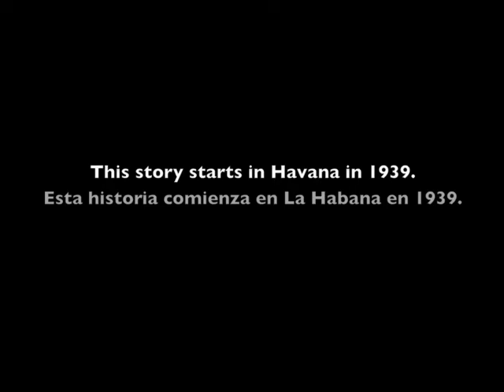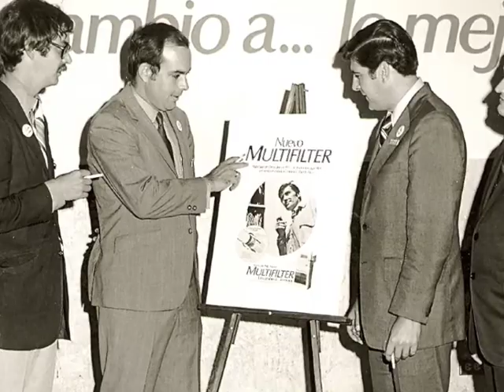Remembering Daniel Moure, part 1 of 3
Our father passed away on 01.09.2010. My brothers and I made this video to celebrate his life and to thank him for all he did for our family. We love you pops. Keep an eye out for all of us down here.